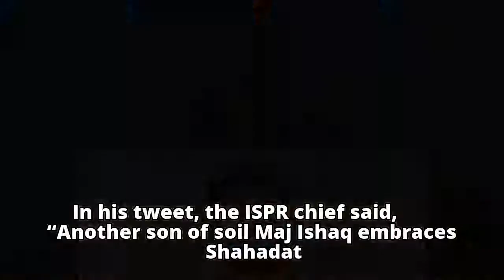Army major martyred in DIK operation